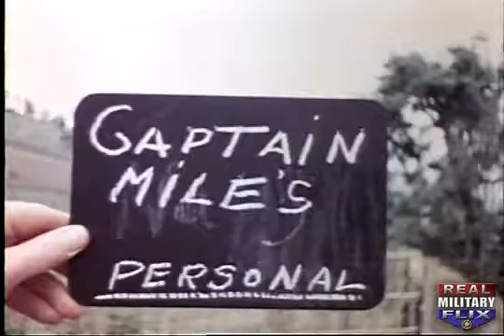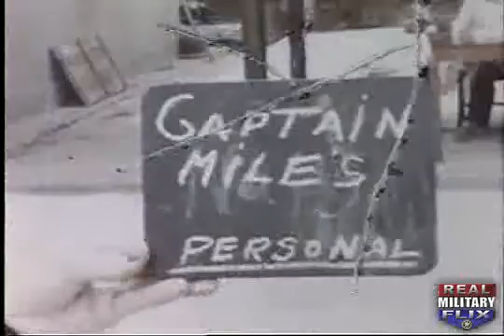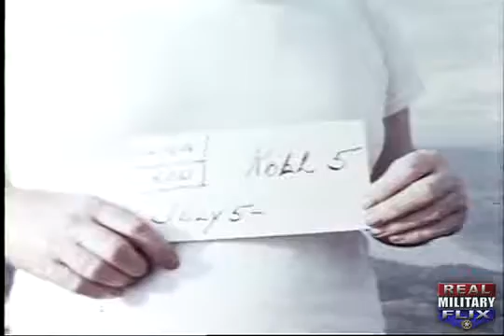OSS China Field Report 1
In color, secret OSS report shows secret meeting with China delegation, Chief of OSS Far East Capt. Miles, experimentation with carrier pigeons. Paradropped supplies.